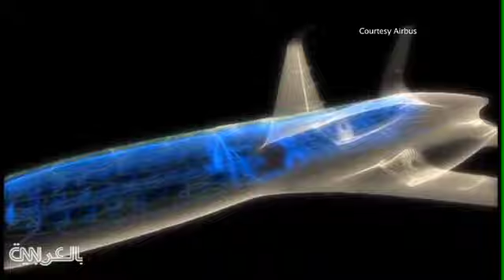تعرفوا على شكل الطائرات في المستقبل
شاهدوا ماذا يمكن أن يحمل مستقبل الطيران في طياته وتعرفوا على الشكل الذي ستبدو عليه طائرات المستقبل